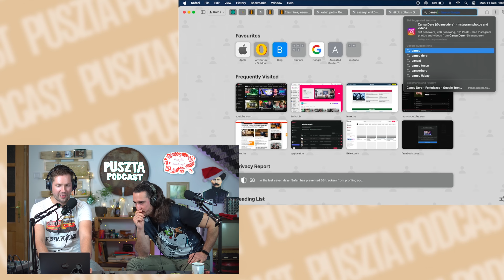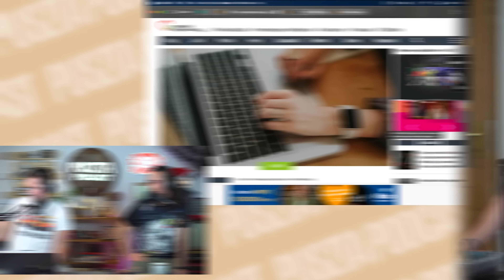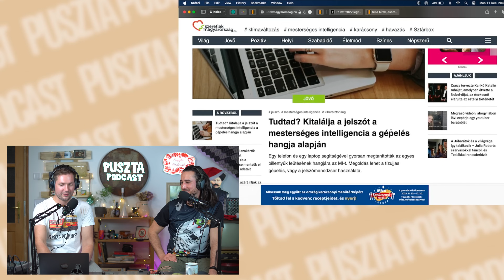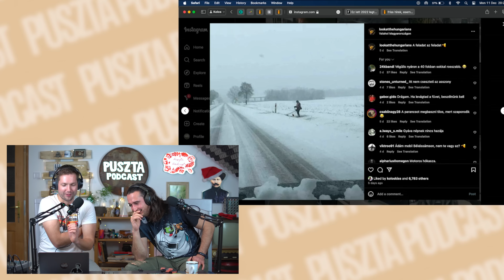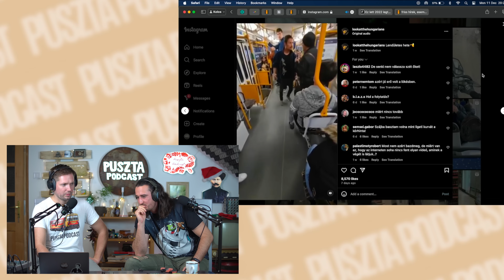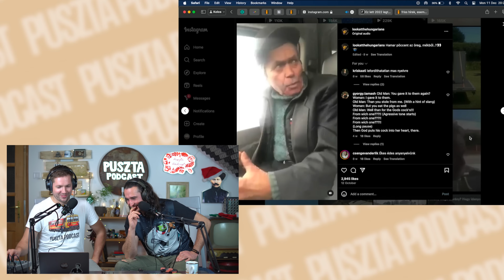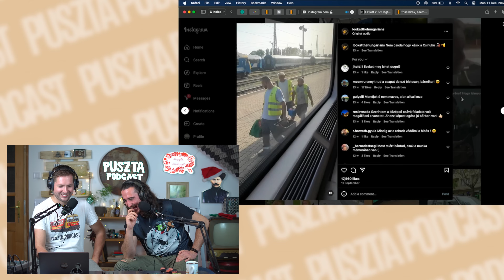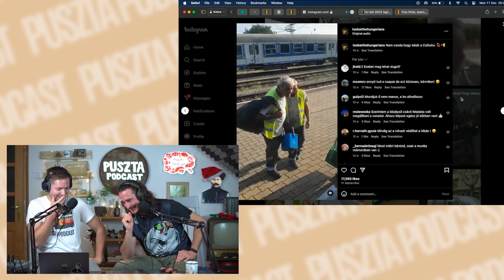Google keresések 2023 || Puszta Podcast S03E54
🎤Ez lesz a mai adásban:
00:00 Intro
00:20 Adás eleji évelődés
02:38 A legnépszerűbb keresőszavak idén
14:47 Az AI tudja a jelszavad!
21:33 Trash content szemle

🎥Milyen technikát használunk?
Kamera: Sony a6100 + TTartisan 35mm f1.4
Állvány: Manfrotto Compat Action
Gépek: MacBook Air M1 (Vágás, utómunka) Dell Inspiron 15 i7-8550U (Stream)
Keverő: Behringer Xenyx 1204USB
Mikrofonok: Mozos MKIT-800 PRO
Fülesek: Kolos-Sony WH-CH700N, Laci-Philips SHP2700
Softboxok: Mozos softbox sett + pár maszek megoldás